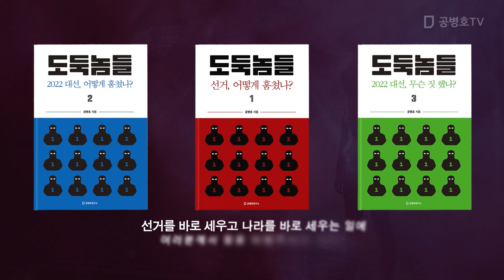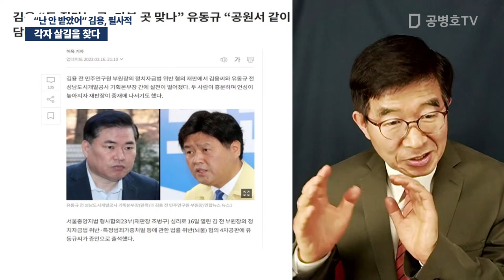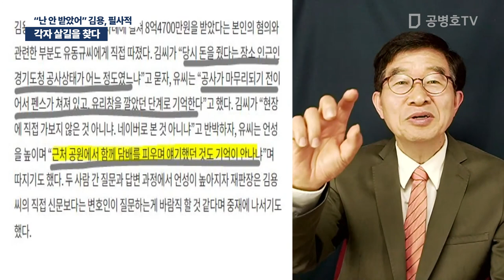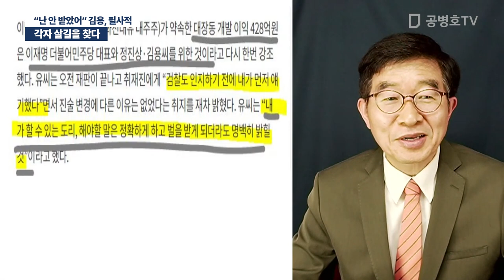각자 살길을 찾다 / "난 안 받았어" 김용, 필사적 [공병호TV]